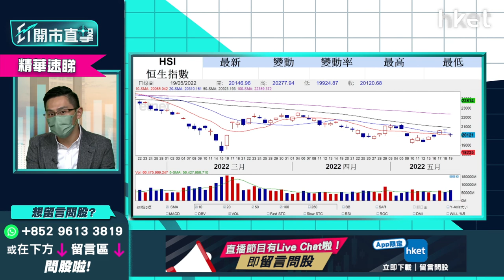【ET開市直擊】（精華）港股反彈 上望呢個阻力位要注意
港股今早反彈高開350點，恒指開報20470點，半日升368點，收報20489點，成交625.6億元。美股隔晚續跌，惟中概股逆市回勇，加上內地今早公布減LPR，市場解讀正面，令大市反彈。恒指反彈目標看多少？

中薇證券研究部董事黃偉豪（Ravi）分析指，港股走勢回穩，市場偷步炒向好憧憬，憧憬內地出貨幣政策、監管政策撐經濟，惟他認為未必即時有炒作。

黃偉豪指， 下半年對港股、A股看法樂觀，不過上半年及短期內料港股以上落波幅為主，下望支持位19100點，上望50天線20900點，預計恒指於此區間上落。

*重溫《ET開市直擊》港股反彈 上望呢個阻力位要注意*